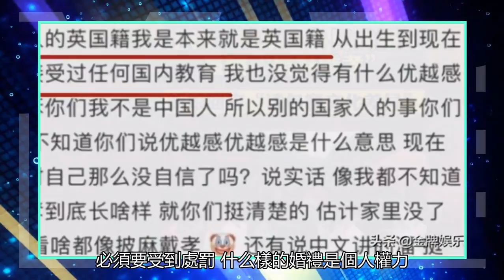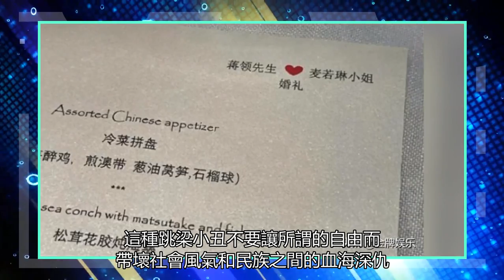王宏麥若琳為什么要舉辦日本婚禮！我是英國人，在家里沒有受過教育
網紅麥若琳和她的老公舉行了一場日式婚禮在網上引發了熱議。但是對于為何要舉行日式婚禮，麥若琳也是給出了自己的答案，那就是自己是地地道道的英國人!